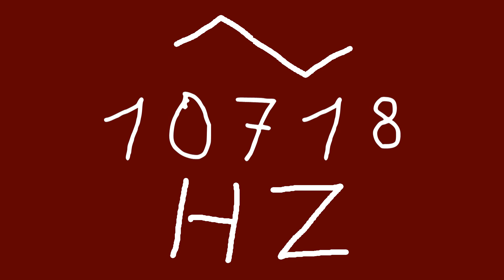10718 hz triangle